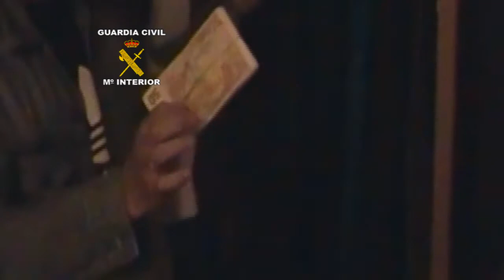OPERACION PULMONES. Guardia Civil desmonta clan de contrabandistas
Acaban con el clan que proveía de tabaco de contrabando a la sierra de Cádiz y Sevilla
El tabaco de contrabando generaba beneficios diarios a la organización, cuyo importe menor sería de 8900 euros y el superior se va a los 24.000 euros.
Video cedido por la Guardia Civil